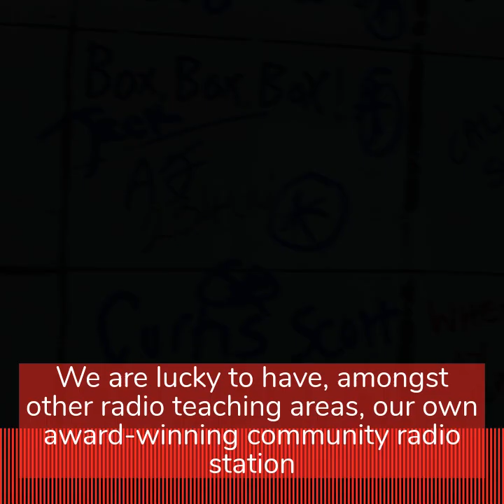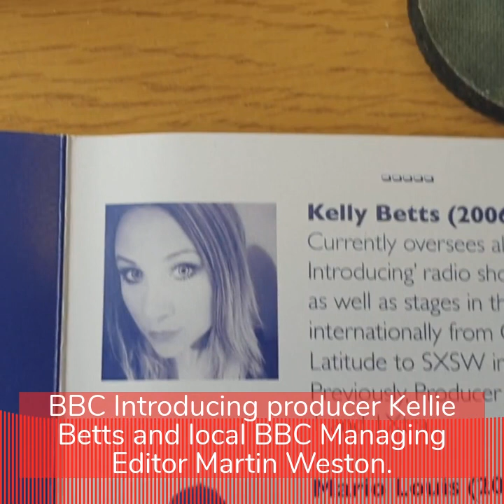Radio and Audio at the University of Bedfordshire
Terry Lee, Station Manager for our very own community radio station RadioLab gives you an overview of the station and famous alumni who have gone on to be award winning broadcasters.